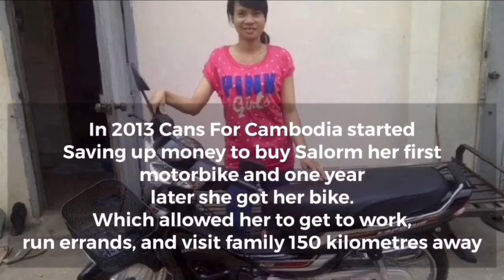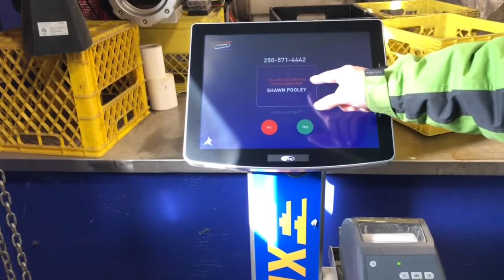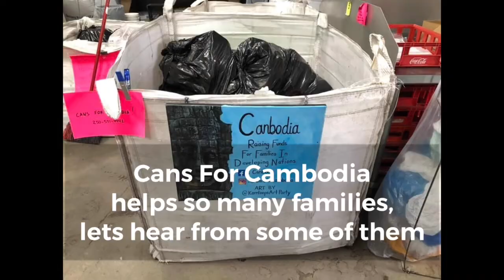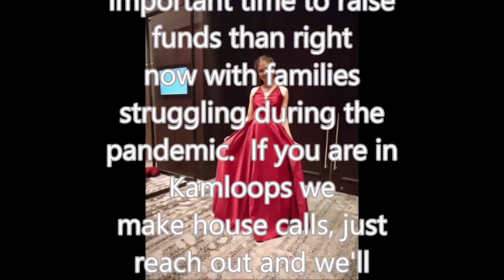Cans For Cambodia initiative in Kamloops, B.C.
A group of volunteers in Kamloops, B.C. bottle drive each weekend with donation earnings being sent to sponsor families in Cambodia, Thailand, Vietnam and South Africa.  Money is used to pay for children's education fees, medical expenses for all ages, and various necessities that arise in their day to day lives. During Covid 19 the group has worked hard to help sponsor families cope with loss of earnings, and in one case a loss of home.  A young Kamloops film student followed the group on one of their bottle drives to share their story.